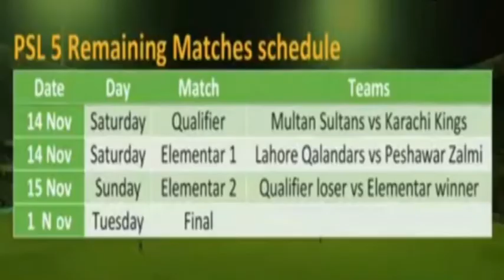PSL Remaining Matches Schedule Released by PCB / Pakistan CRICKET / PSL 2020